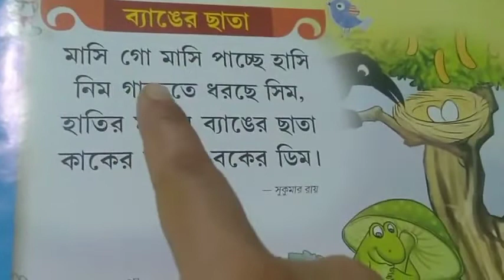29.10.2021 CLASS-NURSERY Bengali rhymes